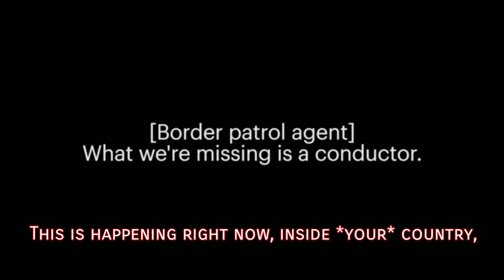Join the Protest at the White House on June 30th at 11am. TAKE BACK OUR COUNTRY.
We have concentration camps for children on our borders.  Our government has descended into full evil at this point.  It's up to us to let them know we are not going to stand for it.